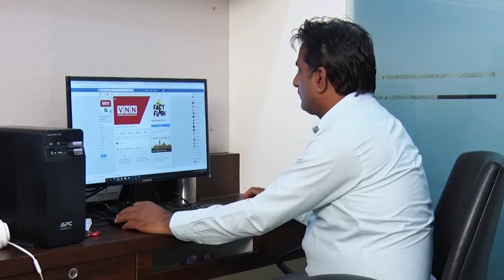સરકાર નો વિચિત્ર જવાબ LOCKDOWN માં પગપાળા જતા મજૂરો માં કેટલા લોકો મર્યા કોઈ વિગત નથી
સરકાર નો વિચિત્ર જવાબ લોકડાઉન માં પગપાળા જતા મજૂરો માં કેટલા લોકો મર્યા કોઈ વિગત નથી